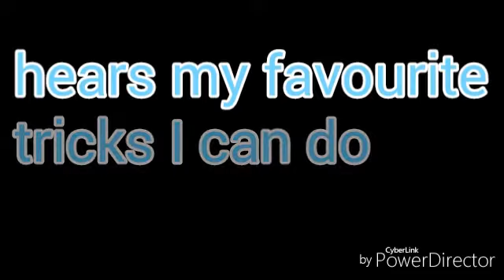Little video on scooter